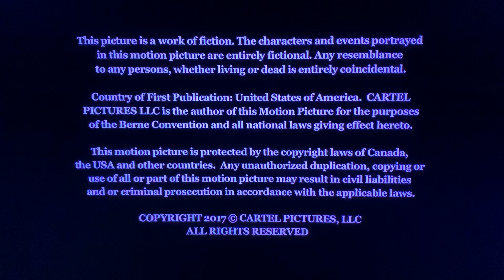Cartel/Reel One Entertainment(2017)/Filmrise(2018) Logo